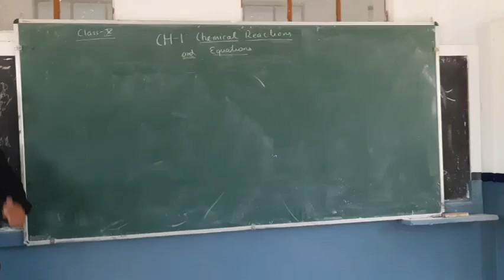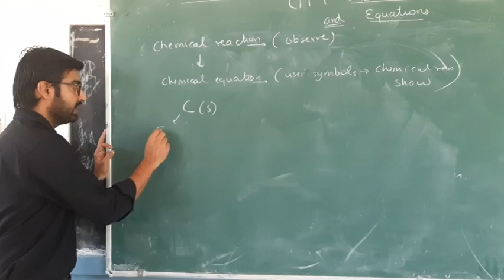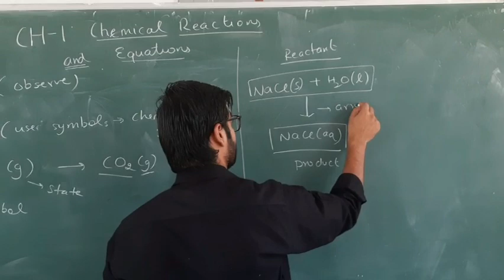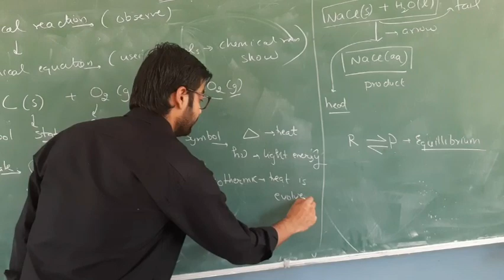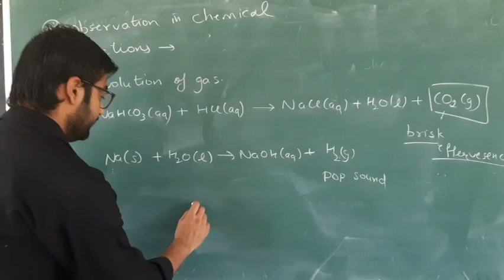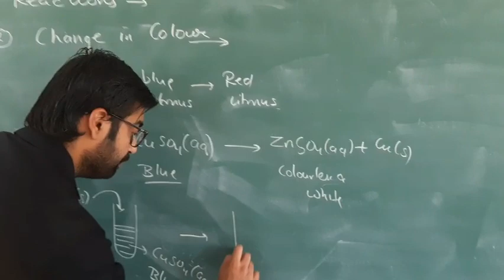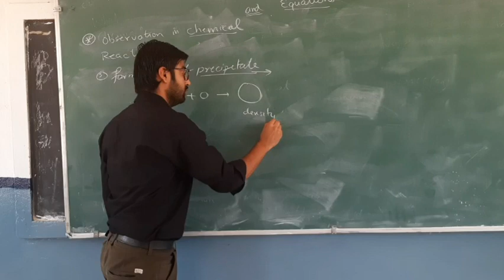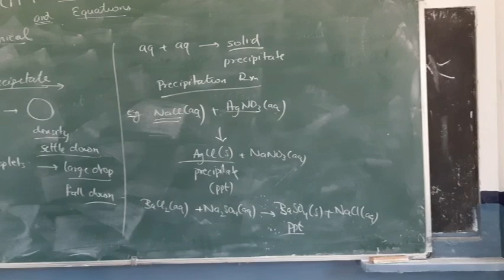Chemical Reactions Unveiled: Understanding Equations and Transformations"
Dive into the heart of chemistry with our comprehensive guide to chemical reactions and equations! 🧪⚖️ Explore how substances transform and interact, and learn the language of balanced chemical equations. Whether you're a student navigating the intricacies of chemistry or a curious mind eager to understand the alchemy of reactions, this video breaks down the fundamentals. Watch now to unlock the secrets of chemical transformations and master the art of writing balanced equations! 🔬🔍

This Video contains basic introduction of chapter 1 of class 10. Chemical reaction and equation

Notes of chapter 1